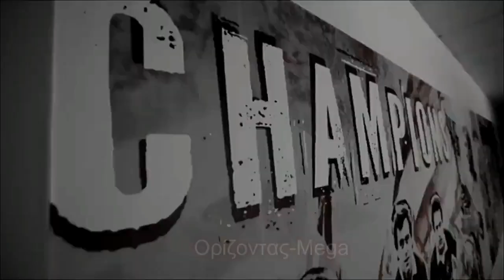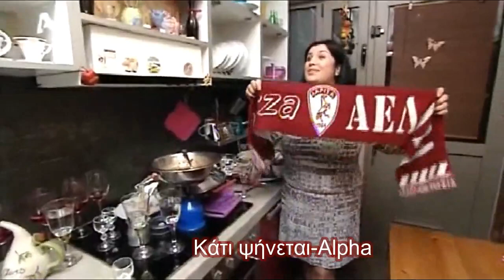Τηλεοπτικές εκπομπές, σειρές & ταινίες με αναφορές στην ΑΕΛ (Συλλογή)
AEL pantou